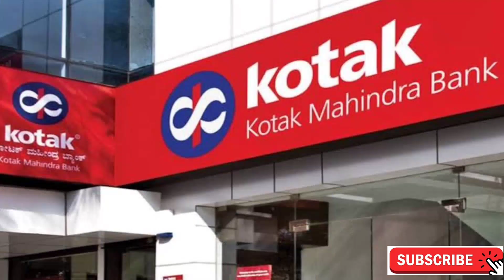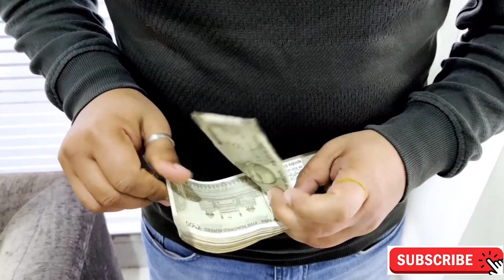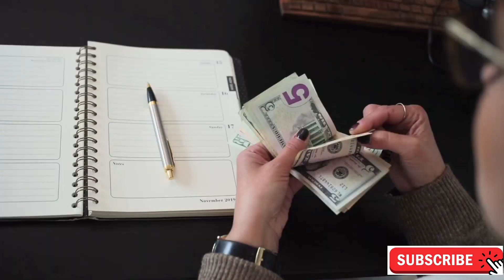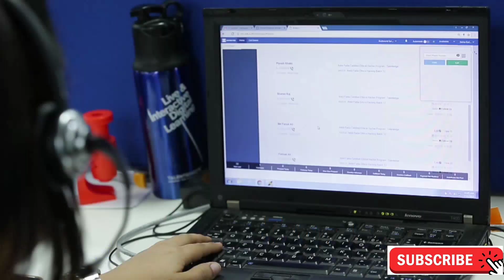कैसे बना 3.5 लाख करोड़ का kotak Mahindra Bank | kotak Mahindra case study | gyanofobia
about this video:
This case study video delves into the journey of Kotak Mahindra Bank, showcasing its strategic decisions, innovations, and growth trajectory. Explore how Kotak Mahindra Bank became a prominent player in the financial industry, offering insights into their strategies, challenges, and key milestones along the way. Discover the factors that contributed to their success and how they continue to thrive in the ever-evolving banking landscape.

यह केस स्टडी वीडियो कोटक महिंद्रा बैंक की यात्रा, उसके रणनीतिक निर्णयों, नवाचारों और विकास पथ को प्रदर्शित करता है। जानें कि कैसे कोटक महिंद्रा बैंक वित्तीय उद्योग में एक प्रमुख खिलाड़ी बन गया, जो उनकी रणनीतियों, चुनौतियों और महत्वपूर्ण मील के पत्थर के बारे में जानकारी प्रदान करता है। उन कारकों की खोज करें जिन्होंने उनकी सफलता में योगदान दिया और वे लगातार विकसित हो रहे बैंकिंग परिदृश्य में कैसे फलते-फूलते रहे।